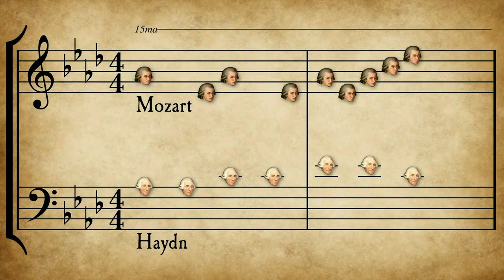Я тратил жизнь на пустяки - авт. Андрей Новосёлов - Вадим Зинчук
Я тратил жизнь на пустяки,
Но не хочу другой судьбы,
Мне в этой жизни повезло,
На сердце радость, а не зло.